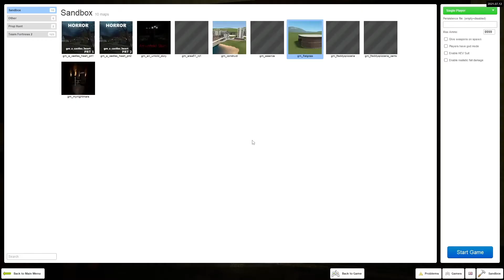dripyhard's Finest Twitch Highlights #1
dripyhard presents twitch highlights
shoutout to all my friends in the vid